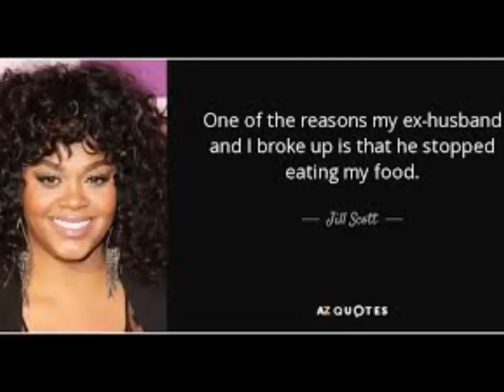JUDGE GRANTS JILL SCOTT AND ESTRANGED HUSBAND A RESTRAINING ORDER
JUDGE GRANTS JILL SCOTT AND ESTRANGED HUSBAND A RESTRAINING ORDER. HE WANTS THEIR PRE NUP TO BE THROWN OUT & $500K FOR PAIN AND SUFFERING. ALSO ORDERS GAG ORDER ON JILL SCOTT